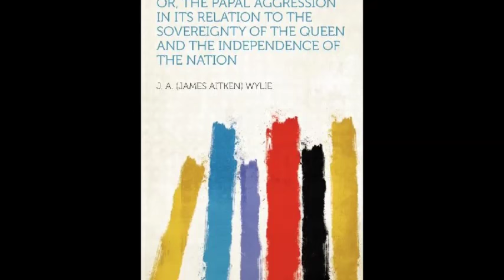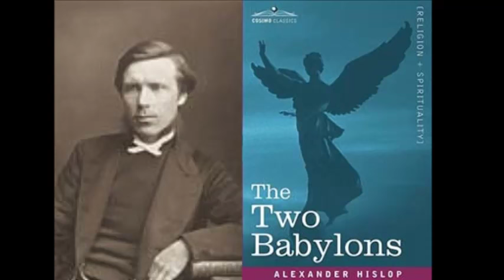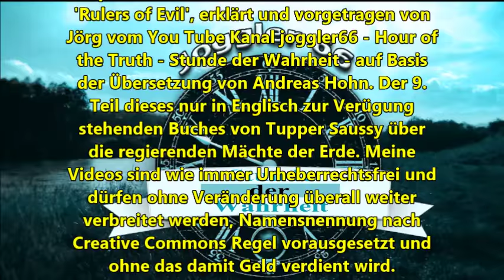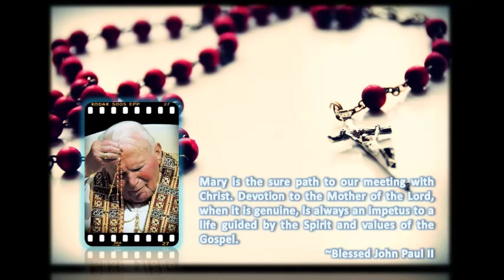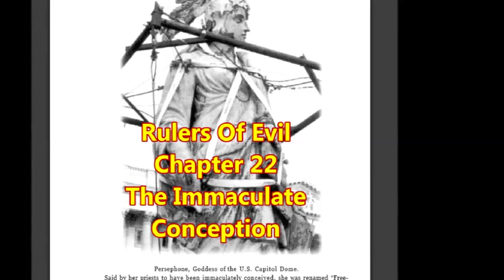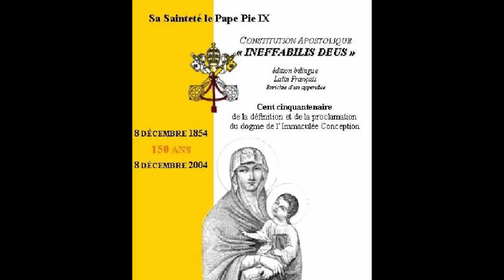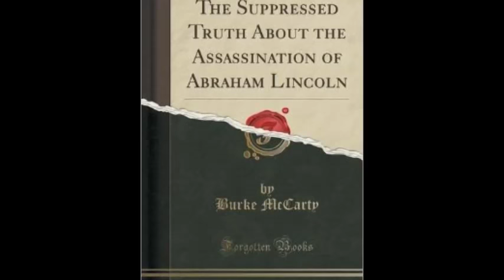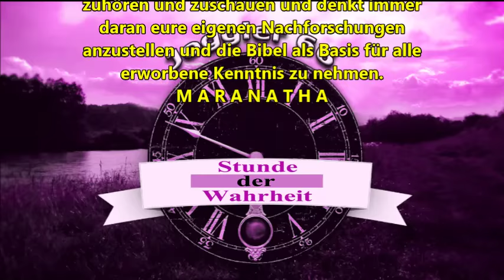Herrscher des Bösen - Rulers of Evil - (9)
Der gesamte übersetzte Text steht hier jedermann zum gratis herunterladen zur Verfügung:
Herrscher des Bösen PDF online:

Epheser 6:11-13:
"11 Ziehet an den Harnisch Gottes, daß ihr bestehen könnet gegen die
listigen Anläufe des Teufels.
12 Denn wir haben nicht mit Fleisch und Blut zu kämpfen, sondern
13 Um deswillen ergreifet den Harnisch Gottes, auf daß ihr an dem
behalten möget."
Aber GOTT ist in Kontrolle. Es ist an uns um IHN zu erkennen und eine Wahl zu treffen, ob wir IHM oder dem verführerischen Weg der Sünde und Lüge folgen wollen.

Videospielliste 'Rulers Of Evil - Herrscher des Bösen"